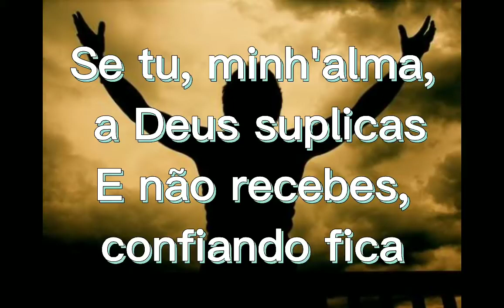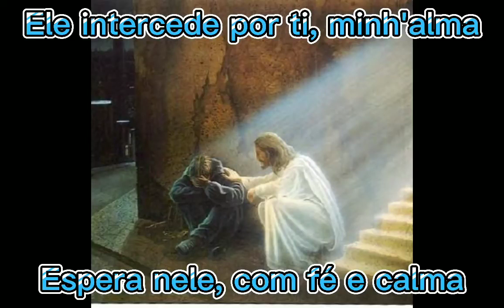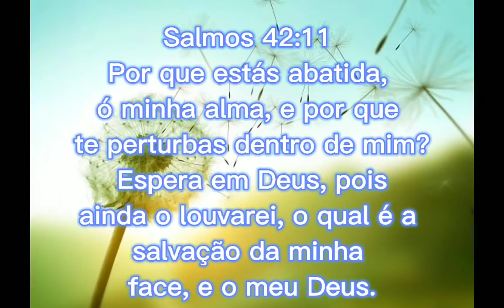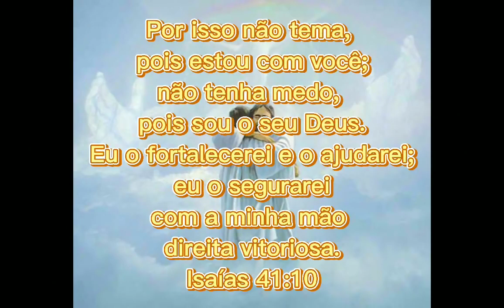HARPA CRISTÃ Hino 193:A Alma Abatida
sim vocês amar Deus então deixa seu link